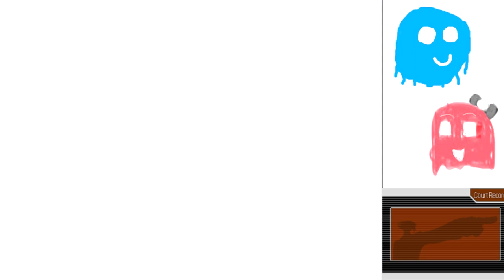Arty and Marty Play Ace Attorney Part 26: Zuko Alone (Case 5 Start)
Fans of Avatar the Last Airbender will understand. Instead of Zuko, it's Phoenix though.